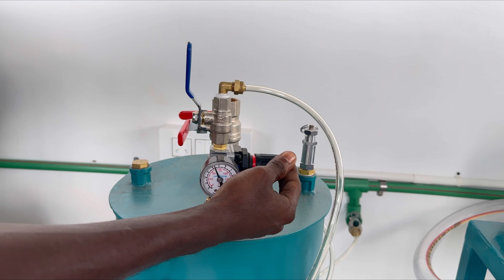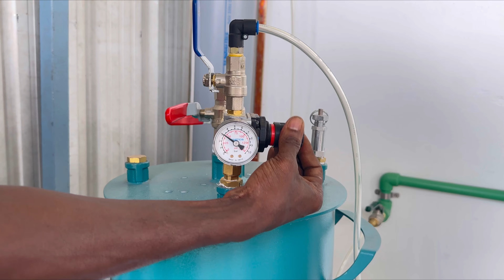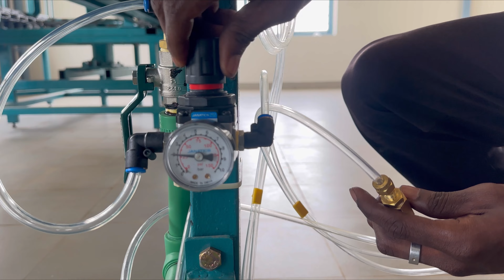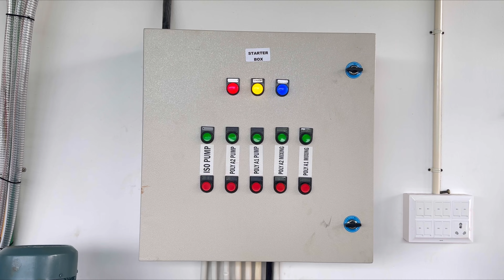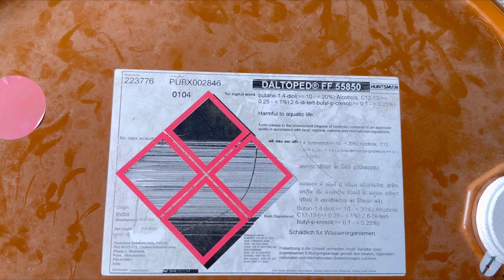A complete setup of PU Footwear Production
ALLIED Industrial Automation has experience in polymer processing machines maintenance, Hydraulic&Pneumatic systems, Pannel wiring, PLC programming. And now we provide expert service in PU machines, Injection moulding machines and other plastic manufacturing machines. We have gradually strengthened our technological capabilities and today we are specialized in producing PU footwear making machines, PU Shoe sole making machines and all types of conveyors etc. Being a small scale industry we were able to reduce our manufacturing cost considerably, and use highest quality components & latest technologies in our machines. Allied Industrial Automation has the capability to supply spare parts for many types of applications in the PU footwear machine industry.